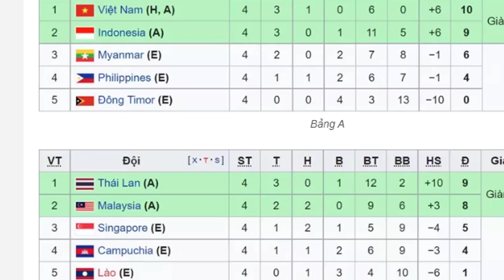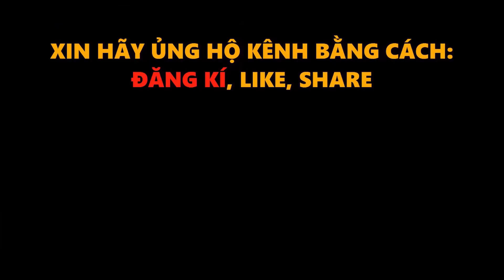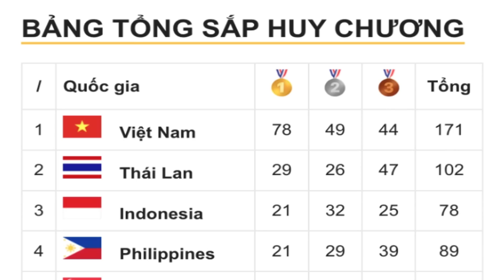LỊCH THI ĐẤU BÁN KẾT SEA GAMES 31, U23 VIỆT NAM GẶP U23 MALAYSIA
LỊCH THI ĐẤU BÁN KẾT SEA GAMES 31, U23 VIỆT NAM GẶP U23 MALAYSIA, HLV U23 MALAYSIA NÓI GÌ KHI PHẢI GẶP U23 VIỆT NAM TẠI BÁN KẾT, U23 THÁI LAN GẶP U23 INDONESIA
Chào Mừng Qúy Vị Và Các Bạn Đang Đến Với Bản Tin BÓNG ĐÁ TRẺ VN.